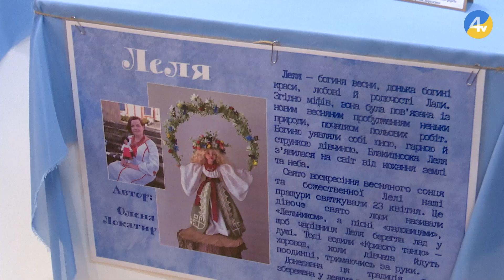Мистецький гурт "Леля" представили свій новий проєкт авторських ляльок з назвою "Лялькоміфи"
Мистецький гурт "Леля" представили свій новий проєкт авторських ляльок з назвою "Лялькоміфи". Це 6 унікальних робіт про міфічних персонажів, що створені в єдиному екземплярі. Виставка відбувалась у Тернопільському обласному краєзнавчому музеї. На ній побувала наша знімальна група.